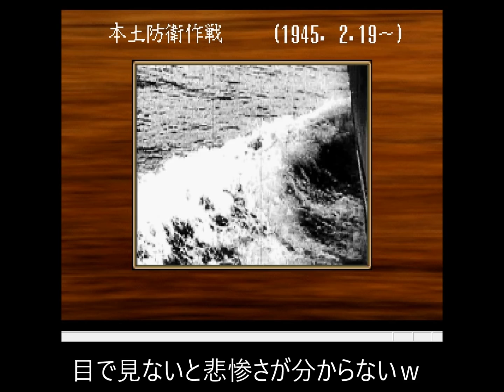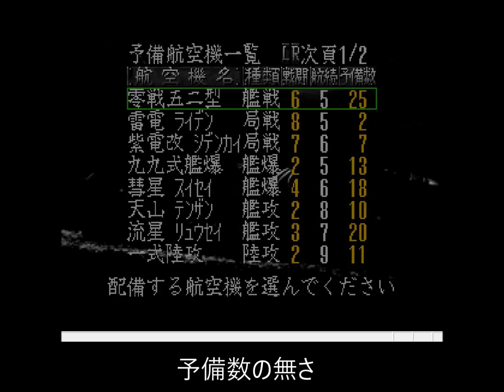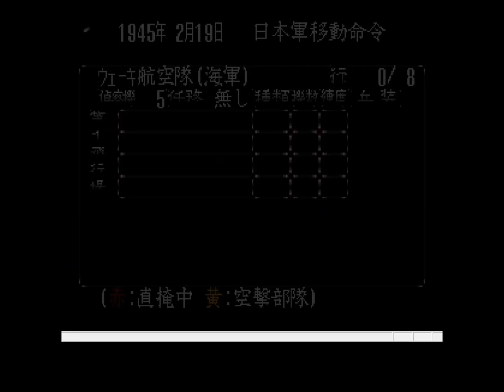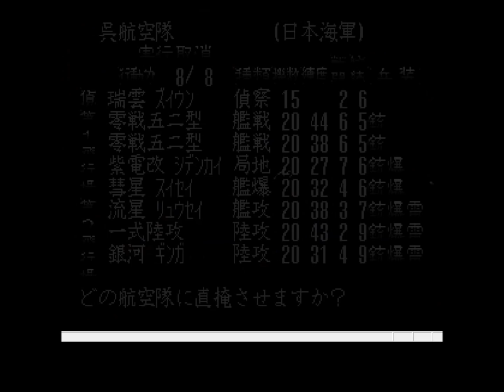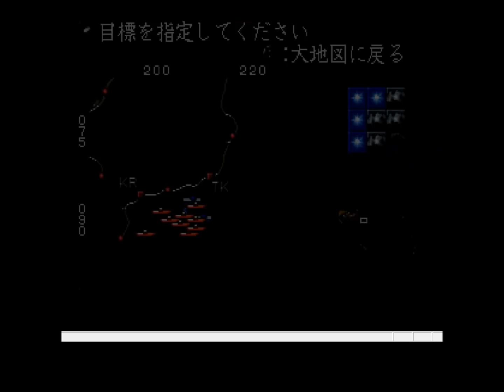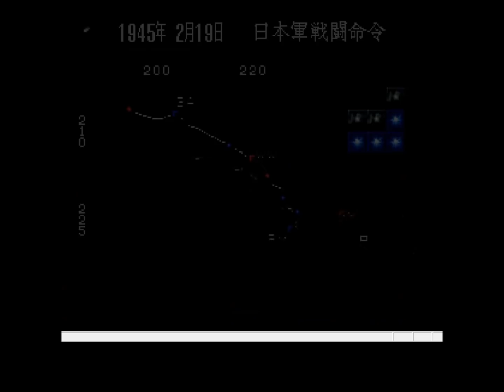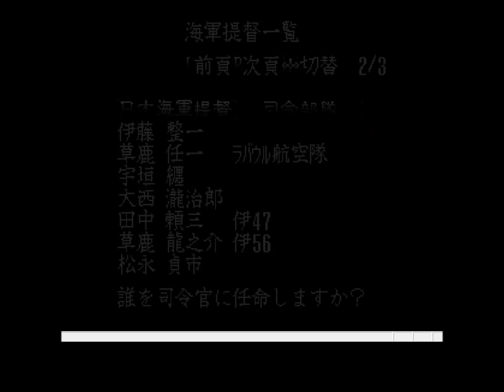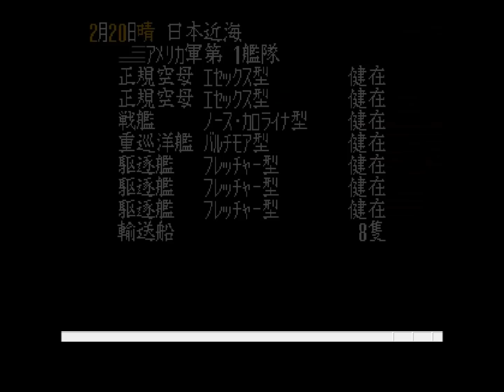【提督の決断2】【本土防衛作戦】 ① まずは敵艦隊を撃滅しましょう！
と思いたくなるような戦況ですｗｗｗ
2つのうち1つは「身内ネタ艦名が12艦隊ほど配備された状態」もう一つは「新型艦4が登場する前の月」です。
※ＳＳＦの導入が前提なので注意！